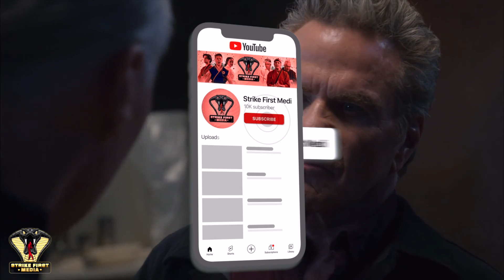NEW Cobra Kai Season 6 UPDATE | *FINALLY SOME GOOD NEWS*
After a long past few months, we finally get some positive news about the WGA Strike. Strike First Media will keep you up to date on the latest Cobra Kai Series News, Theories and Updates by analyzing and breaking it down so you won't have to!